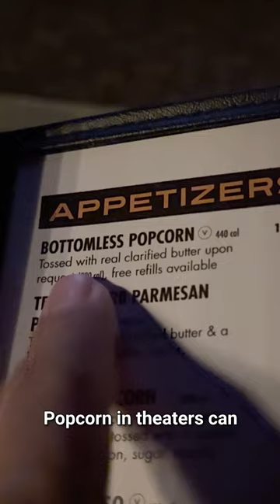How Movie Theater Subscriptions Really Work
What are the economics of ‘unlimited’ movie theater subscriptions? Caya tested out Alamo Drafthouse's pass every day for an entire week to see what makes these subscription services really work.

In the full video, Caya's experiment delves into the economics of movie theater subscription services, evaluating the cost-effectiveness for both the consumer and the theater. Discover the hidden costs behind these passes, the financial impact of concessions, and the fine print that could affect your savings.